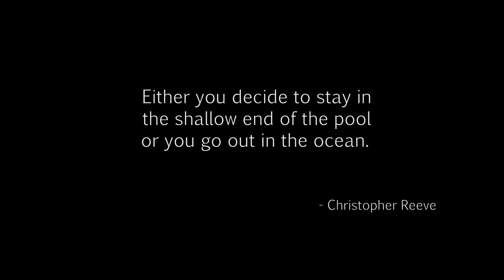Dying Light- Siblings (episode 01)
Song title:   Hard Trance
artist    :   Chris Martyn/Geoff Harvey  @ Purple Planet Music